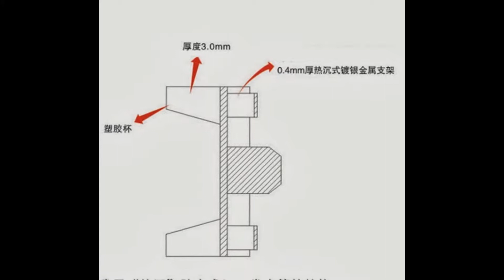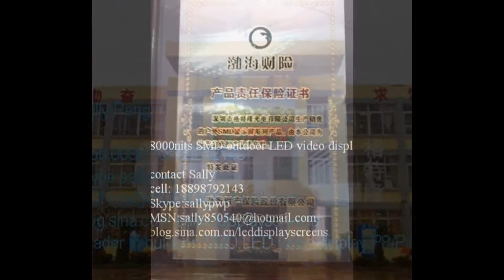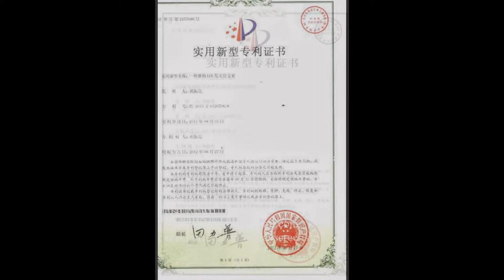Telão LED para perímetro de estadio P10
Telão LED para estádio,Fabricante de telão LED

Estadios de futebol  Painel de Led

telão LED para locação é uma tela LED especializado para actividades públicas em larga escala. Devido a sua utilização distinta, a tela LED

 tela LED para exterior, tela LED interior, painel de LED de aluguer

fabricante de telão LED na China